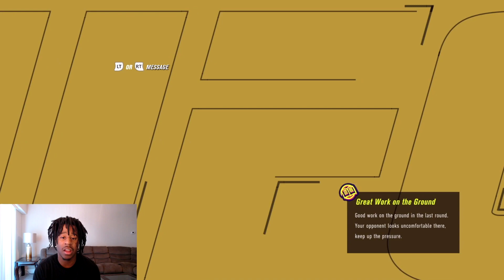BRIAN ORTEGA IS BACK!!! (THESE FIGHTS WAS BEFORE THE ACTUAL FIGHT)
Hey Everybody, My handle is Pryoxis, I am a high level UFC 4, 4 online gamer.  I play on both platforms XBOX and PS4.

My goal is to make you a better fighter. The EA UFC game has  many levels just like the live UFC.

Check back often as I post content often.

 If you post a comment on any of my youtube videos about what you would like to learn, and I choose it to create a video, I will give you a shoutout on my channel.
I will creating content for all levels of UFC 4 & UFC 4 players including, beginners, intermediate and advanced.